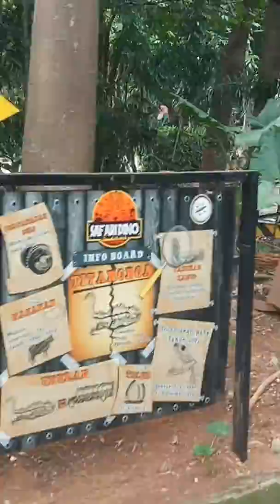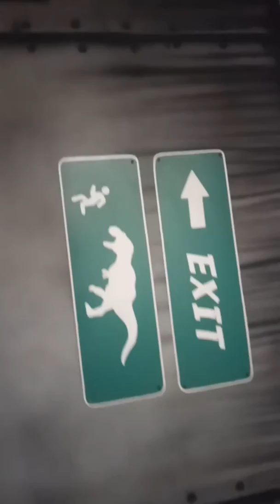"SAFARI DINO" di Jungleland Adventure Theme Park Sentul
Berpetualang mengelilingi keberadaan dinosaurus dengan jeep